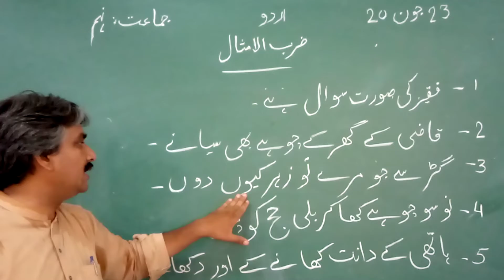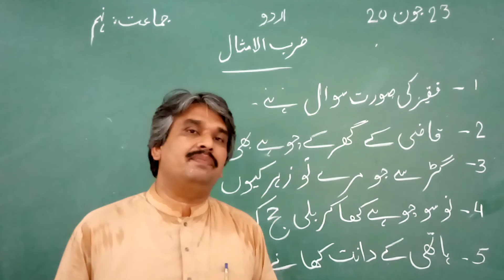urdu 23 June 9th class